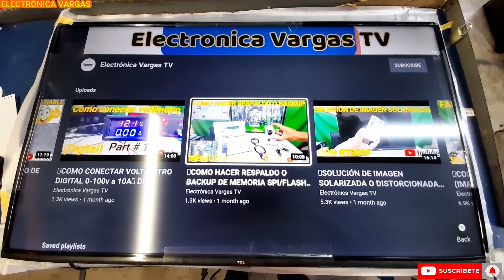👉Como Ensamblar Smart TV TCL Paso a Paso Modelo: L50P65U-RD Main Board, Fuente, T-Com, Wifi, LVDS👈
Debajo de la descripción dejamos videos relacionado para que sigas capacitándote,
reparación de pantallas
reparación de tarjetas main board, fuente, ect.
programación de memoria EEPROM, SPI FLASH, NAND FLAS, EMMC.

👉CP2102 TTL a USB Como Hacer Actualización Forzada en M.board China RCA en Consola PUTTY Paso a Paso

👉PANTALLA (LG) CON RAYAS BLANCA👈 Mod: 32LH573B. DIAGNOSTICO PASO A PASO, MIRA LA CAUSA Y SOLUCIÓN💯

          ✔️ELECTRÓNICA VARGAS✔️